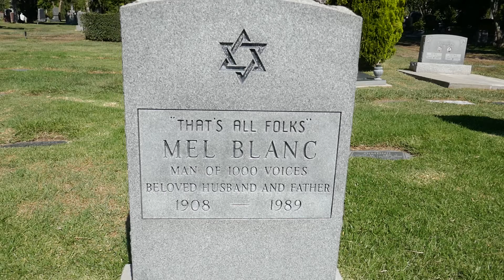Mel Blanc Grave Hollywood Forever Cemetery LA CA USA August 14, 2020 Looney Tunes Bugs Bunny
Mel Blanc Grave Hollywood Forever Cemetery LA CA USA August 14, 2020 Voiceovers Looney Tunes Bugs Bunny Flintstones The Jetsons Daffy Duck Porky Pig Yogi Bear